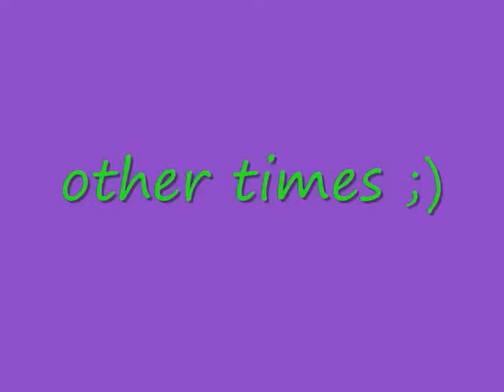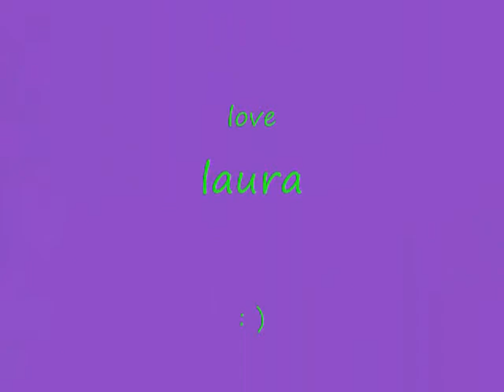love you guys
i was really bored when i made this :)
i love them all :D